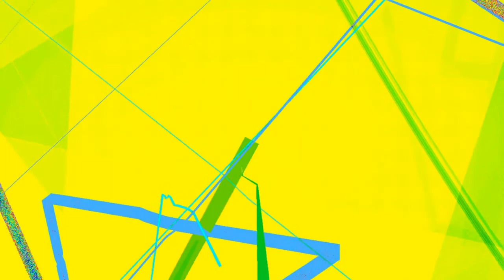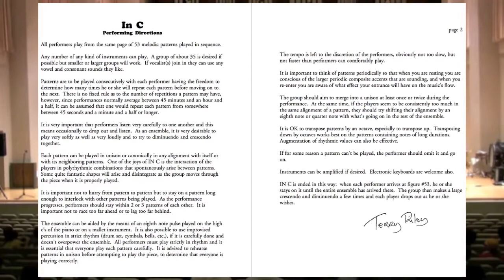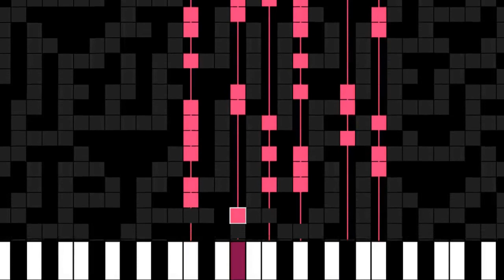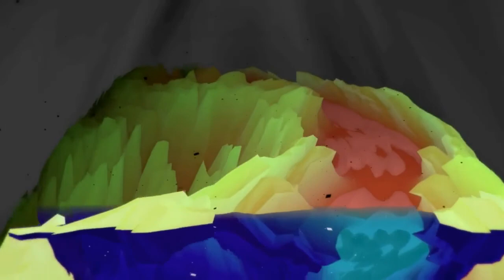art.random() - 2/3 Aléatoire et création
Deuxième partie de la mini-série sur le procédural. On s'écarte un peu du jeu-vidéo pour s'intéresser à la création en général. Une œuvre doit-elle forcément être « maîtrisée » par son auteur pour être cohérente ? Le hasard n'aurait-il pas finalement une place à jouer dans la création d'une œuvre ?

Lectures complémentaires
Quelques articles sur la musique générative. Immense merci à Tero Parvainien, pour ses recherches et applications fantastiques dans le domaine !